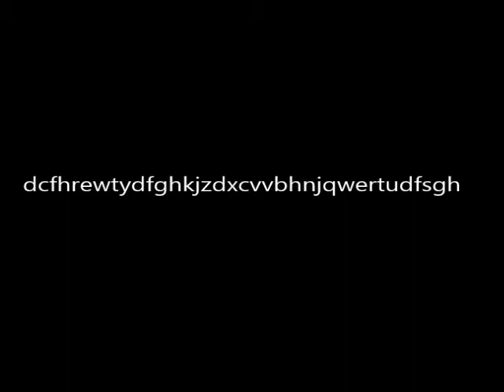筋肉番付VOL.3 挑戦3000P 藤原 喜明編 III